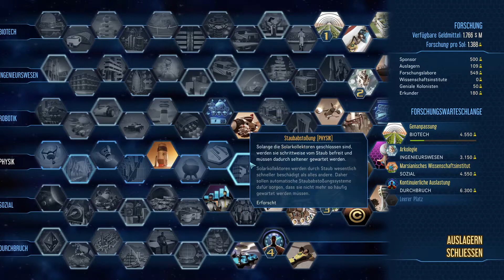Surviving Mars Gameplay Deutsch #09 [Let's Play Surviving Mars Deutsch HD]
Wenn euch das Video Gefällt würde ich mich sehr über ein Like freuen das hilft mir am meisten weil es meine Videos bei Such Resultaten besser anzeigt und ich so mehr Leute erreichen kann!

Surviving Mars ist eine Sci-Fi-Städtebausimulation in der der Spieler den Mars kolonisiert.

Wähle eine Weltraumbehörde, die Ihre Ressourcen und finanzielle Unterstützung bereitstellt, bevor du den genauen Ort für Ihre Kolonie festlegen.
Baue Kuppeln, Infrastrukturen und entdecke unbegrenzte Möglichkeiten in der Sandbox! Deine wichtigste Aufgabe ist es, die Kolonisten am Leben zu erhalten - keine einfache Aufgabe in der lebensbedrohlichen Atmosphäre dieses unbekannten Planeten.